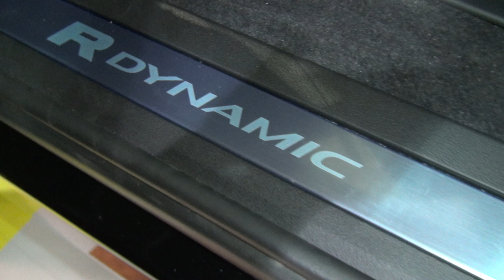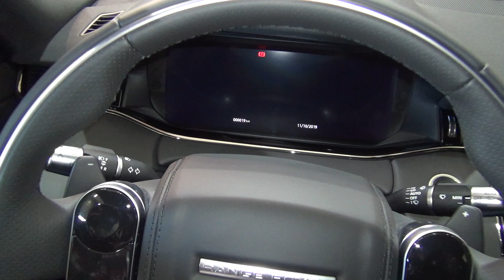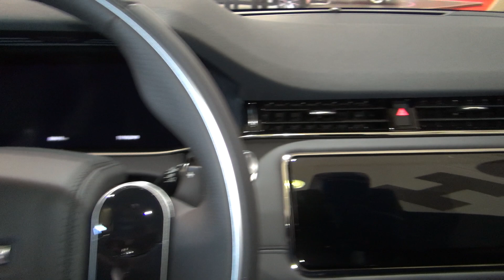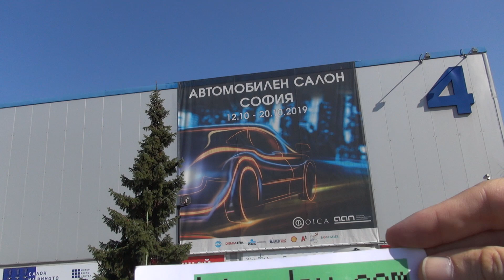Land Rover Range Rover Evoque 2.0 SI4 300 PS R-Dynamic HSE (2020) Exterior and Interior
2020 Land Rover Range Rover Evoque 2.0 SI4 300 PS R-Dynamic HSE car seen from outside and inside. The vehicle has 300 PS engine. Exterior color is Santorini Black. Interior color is Ebony perforated color Windsor.  Prices start from 51,682 €. Shown vehicle price is 72,984 €